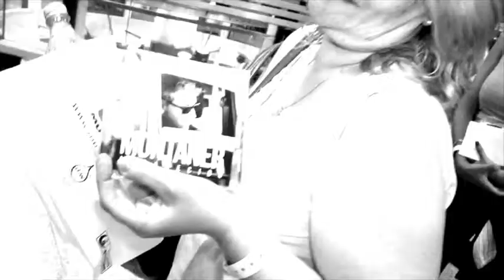Ricardo Montaner presenta nuevo material